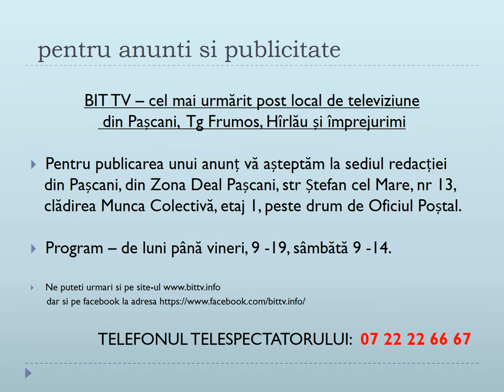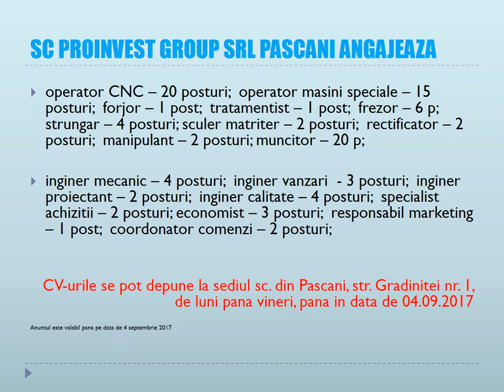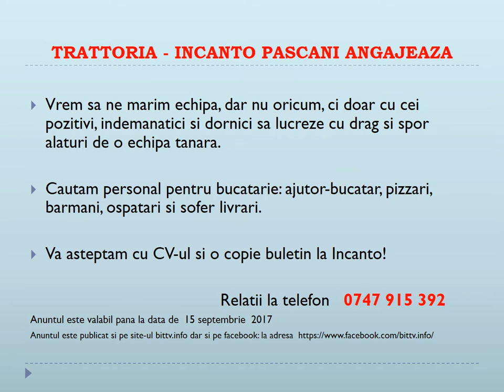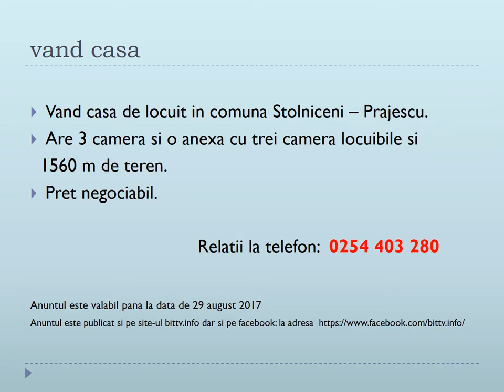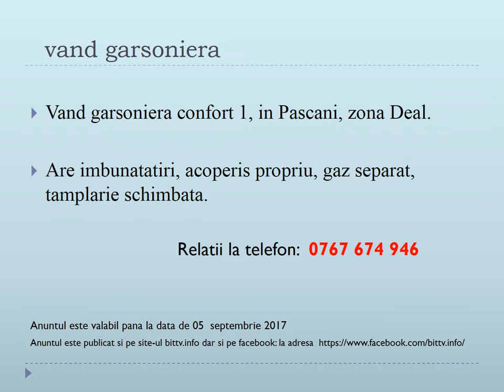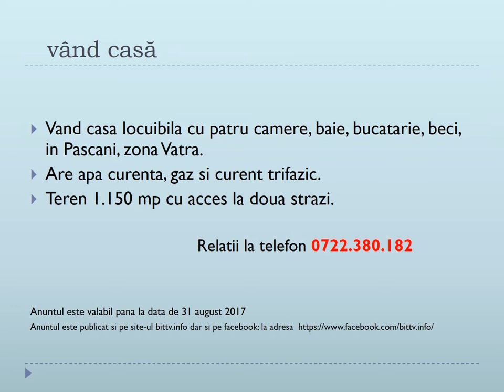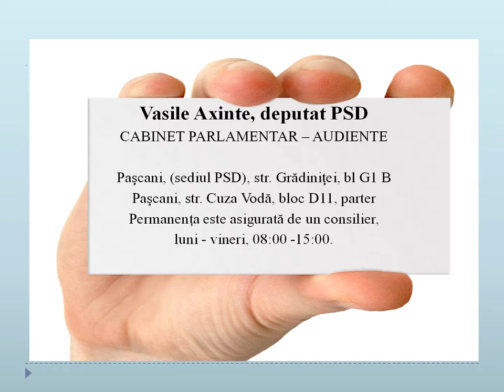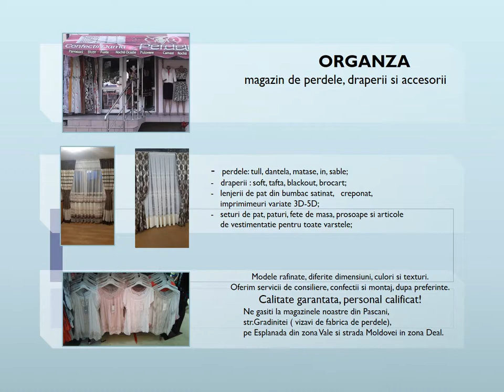BIT TV: ANUNTURI VIDEOTEXT - 23 AUGUST 2017